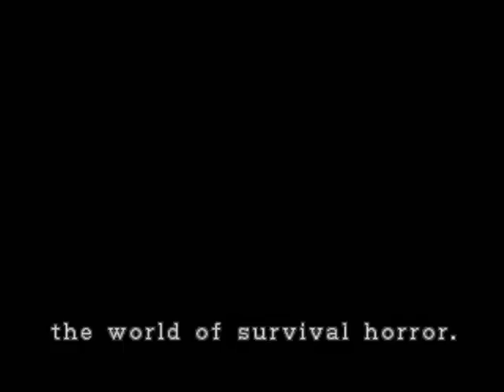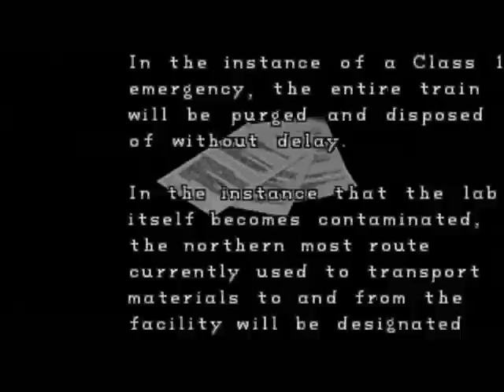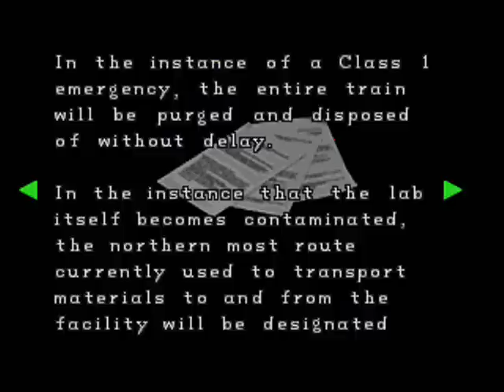Pelataan Resident Evil 2 -Leon- W/ Tohelot Part 35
Pääsemme Umberella-labraan.